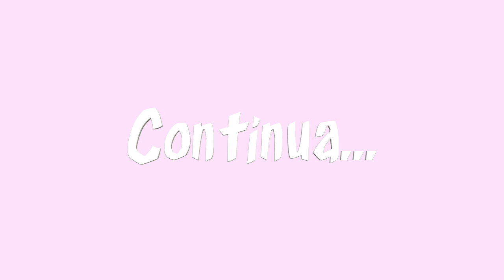Destino: Gramado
Vlogamos todas a nossa saga na estrada até chegarmos ao nosso destino: a cidade de Gramado na Serra Gaúcha. Esperamos que gostem de ir nessa viagem com a gente.

***Quer nos enviar alguma coisa?***
Caixa Postal 351
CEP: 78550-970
SINOP - Mato Grosso